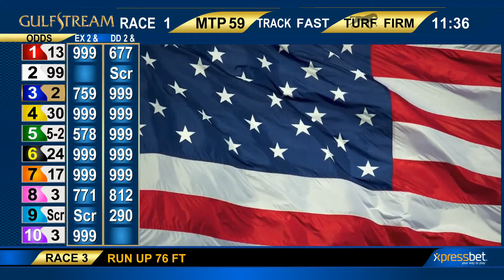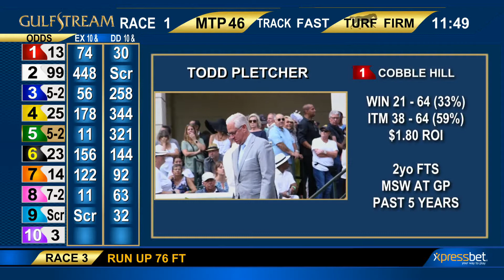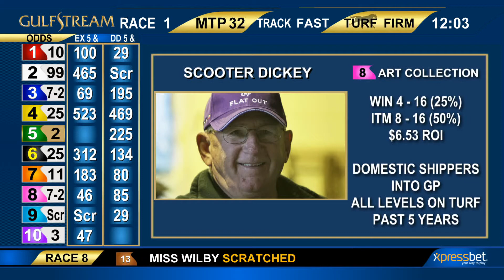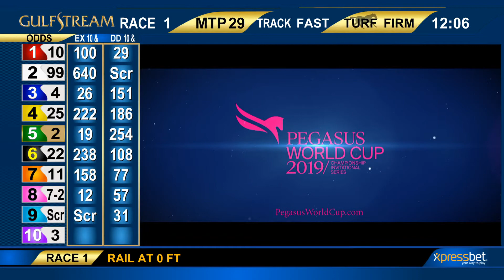Gulfstream Park December 2, 2018 Handicapping Show